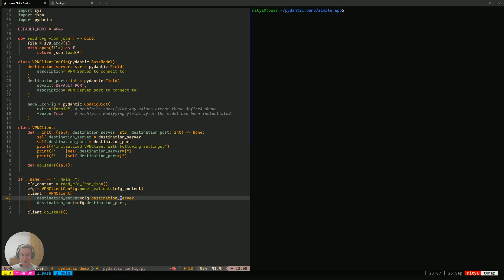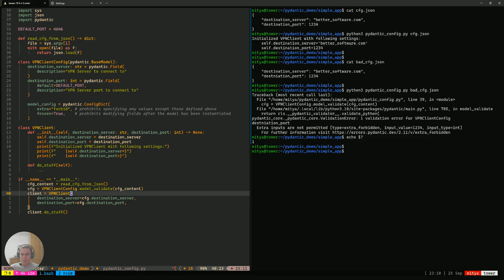Using Pydantic v2 for config validation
In the first video we explored the problems of using plain JSON or YAML configs in Python. Now we’ll bring in Pydantic v2 and see how strict validation helps us catch mistakes early.